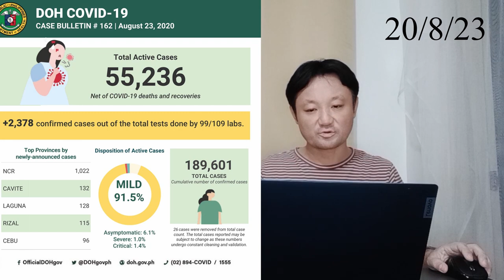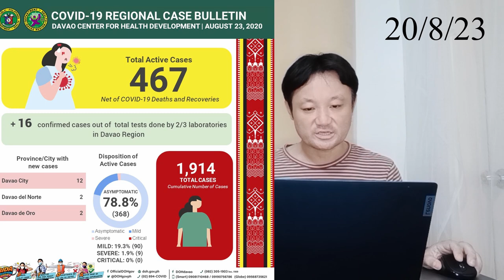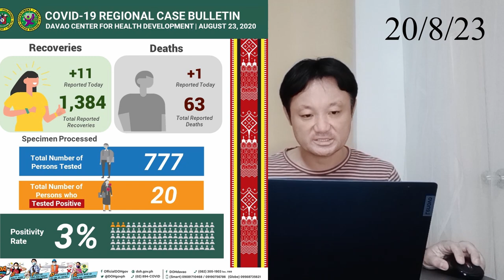フェイスシールドがあの場所で必須に！/学校開始日変更？/フィリピンとダバオの新型コロナウイルス情報(20/8/23)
●フィリピンとダバオの新型コロナウイルス感染者情報
●フェイスシールドがあの場所で必須に！
●学校開始日変更？

マニラは中国の領土じゃねえぞ！マニラ市長激怒。フィリピンローカルニュース深堀り

【8/23】フィリピン入国はさらに厳格化！大阪の領事館でビザ取得！フィルヘルスの汚職隠蔽 マニラ セブ 今日のニュース

【CEBU FOCUS】フィリピン・セブ島の最新情報＆現地のリアルな状況をお伝えします！8月23日撮影